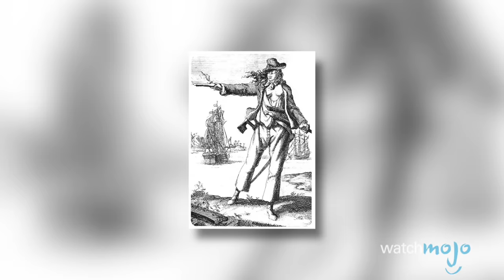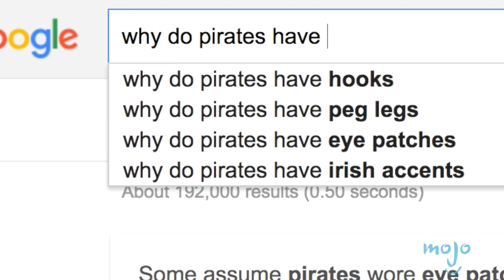Top 5 Myths About Pirates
After seeing Captain Jack Sparrow’s misadventures many people decided the pirate life was for them! Sure movies like Pirates of the Caribbean, The Goonies, Peter Pan, and Muppet’s Treasure Island, have got you thinking you know exactly what pirates were up to – but you’re probably way off the mark. In this episode of Watchmojo’s top 5 myths, we ask questions like “did pirates really wear eye patches?”, “Did people really walk the plank?”, and “were there any women pirates?”. The answers are all here.
We’re looking at real pirates like blackbeard, Avery and Thomas Tew. So don’t expect Luffy or Roronoa Zoro from One Piece to be here either! Sorry Mateys!

And if this video got you curious about other sea-related myths, check out Top 5 Myths about Sharks:

Special thanks to our user Leo Lazar Jakšić for submitting the idea on our interactive suggestion tool